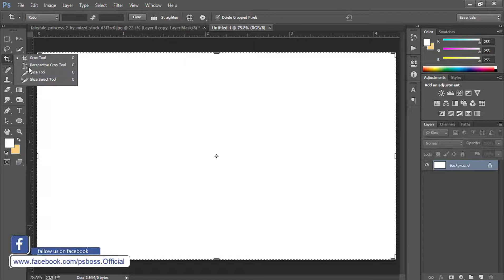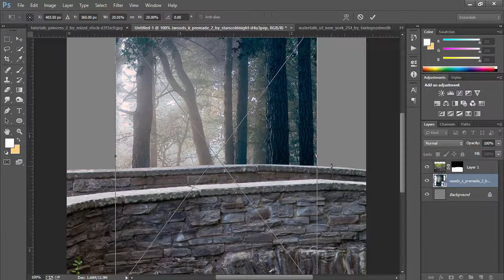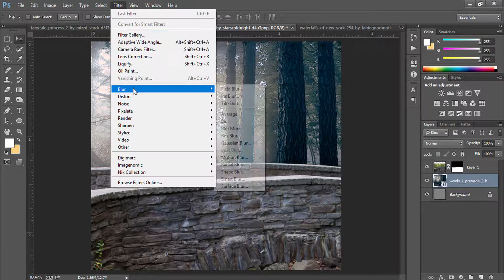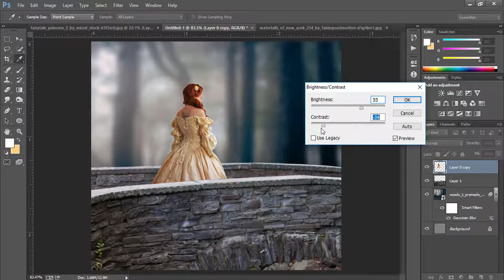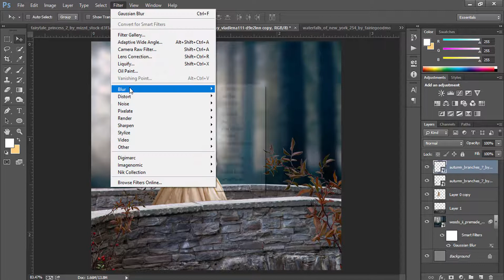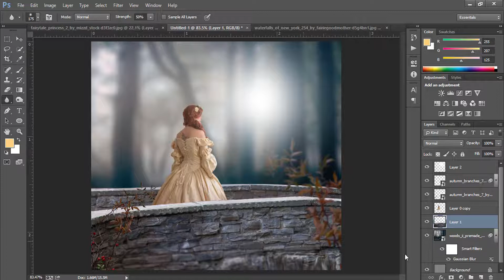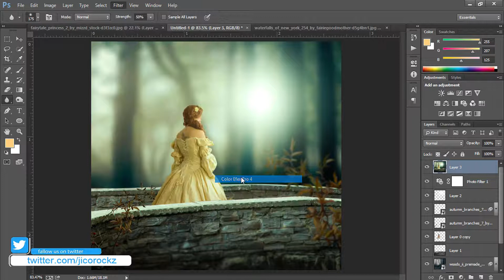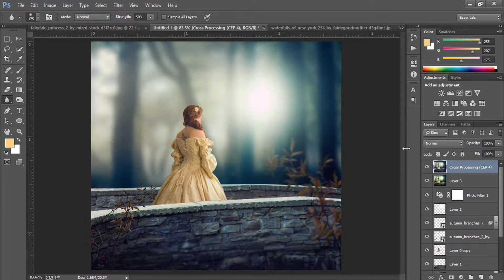Lonely Princess - Photoshop Manipulation Effects Tutorial 2018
In this tutorial I will show you how to make a simple photo manipulation concept by using basic techniques in photoshop cc 2017.